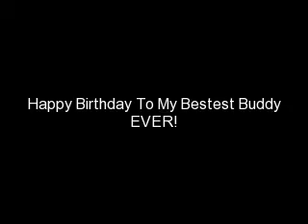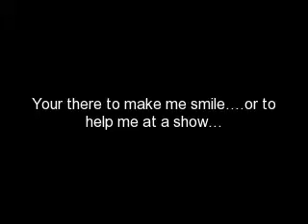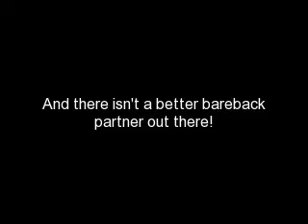Happy B-day Shorty!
I'm Sorry it took so long to make this!

But anyway this is a Birthday Video I made for my BESTEST friend!
Her account on here is shortyloveshorses!

Anyway...Thanks so much for always being there for me Shorty!
I don't know what i would do without you and all those times we've spent togeter...

I hope we are friends forever! lol thats so corny! haha